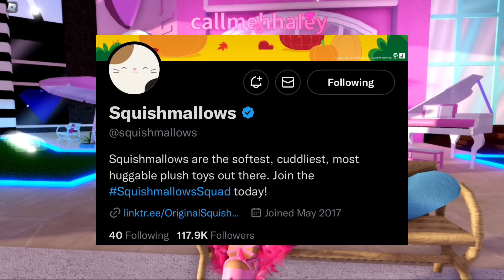NEW CHRISTMAS UPDATE TO THE SHOP IS COMING!!! ROBLOX Royale High Winter Tea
🌈 Hey guys! It's Haley here. Welcome back to another Roblox Royale High video on my channel. In today's video I will be spilling the tea about the upcoming winter update and how the shop will have an update coming soon!